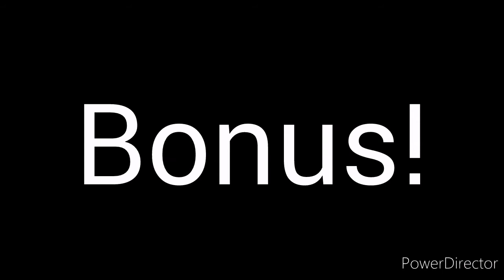All The Dwarf Planets Surfaces [Including Planetoids]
List:
Pluto
Ceres
Makemake
Haumea
Eris
Senda
Qauoar
Orcus